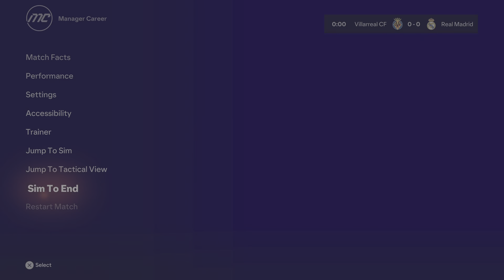EA SPORTS FC 24 RM MM S5 E3 Ends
FIFA 24 is now here but now it's time for Real Madrid Manger mode.